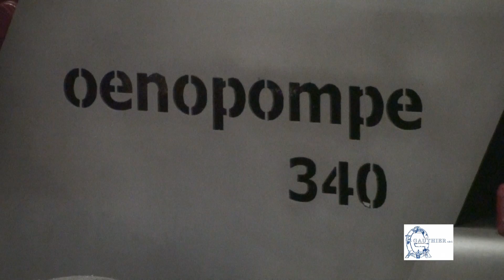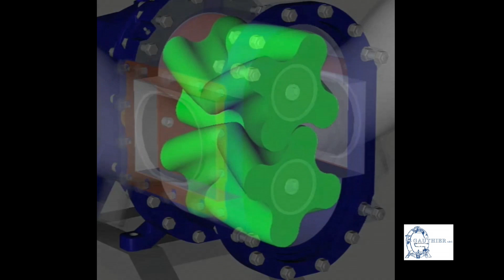L'oenopompe 340 PMH par Gauthier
Gauthier SàRL présente l'oenopompe 340 PMH à lobes hélicoïdaux. Lobes qui permettent un pompage précis sans à-coup. Utilisation simplifiée par une télécommande. Le système est muni de deux purges. Et l'accès aux rotors est aisé. Différentes pompes existes de 90 à 600 hectolitres / heure.